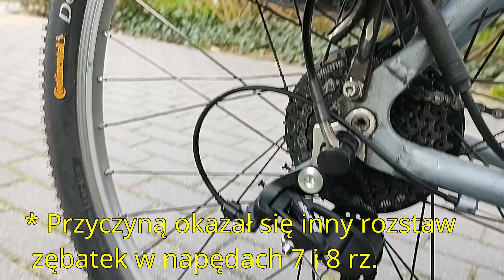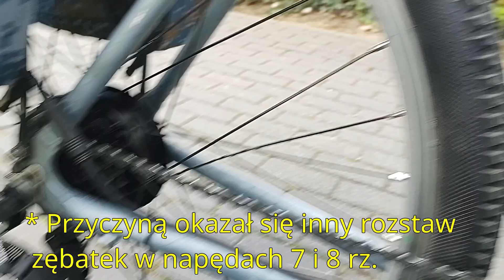Przerzutka Shimano XT vs Micronew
Wymieniłem Bionxa z wolnobiegiem 7rz. na Mxus XF08 z kasetą 8rz. a klamkomanetki zostały 8 rzędowe i nie mogłem tego idealnie wyregulować.
Po tym, jak wymiana przerzutki nie pomogła doczytałem się, że jest inny rozstaw między zębatkami w kasetach 7 i 8 rzędów. 5 vs. 4,8mm.
Wymiana kasety na 7rz. rozwiązała problem.